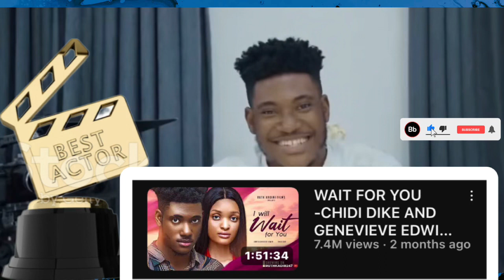Why Chidi dike deserve all this awards in 2023 🏆 🔥🔥